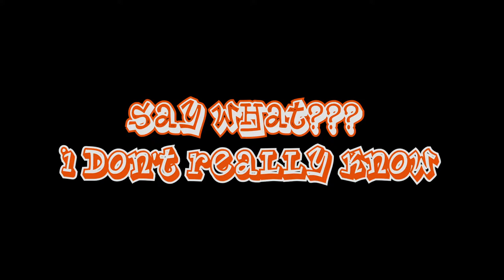Too Short and E-40 Will Show How It's Supposed To Go - SAY WHAT??? i don't really know. - Topics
SAY WHAT? I don’t really Know… Topics: Celebrity Versus

I didn’t even watch enough of the interview before I went all in my bag about how shit seems to be going with these celebrity versus battles. I think everybody is taking shit the wrong way and hoping things go even further off balance than these artists were planning to go with it... all because of the word “battle”. It’s really not all that serious. Can’t we just have a good time?

Aight… I’m going back in for the interview. I’m really hoping Short and 40 bring it back around how Swizz and Timbaland did it. Not taking anything away from Snoop and DMX but the fans expectations of some kind of slaughter really killed it for me. What’s your take on all of these celebrity versus battles? Holla at me down in the comments.

Topic Links -

Everybody got T.I.P riled up with all they side talking on a battle with him and 50